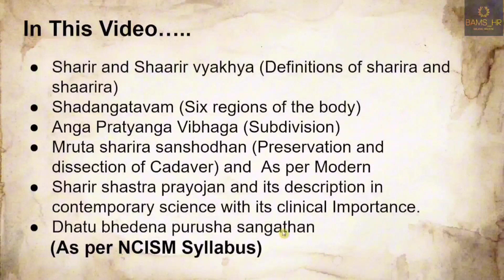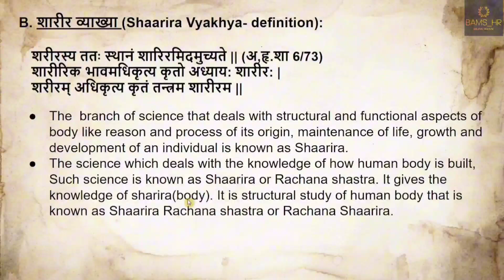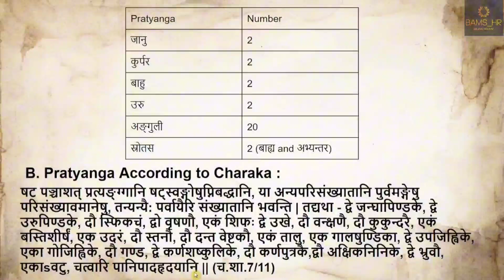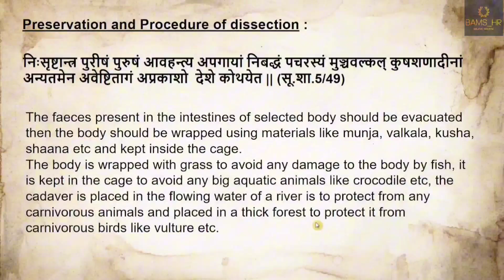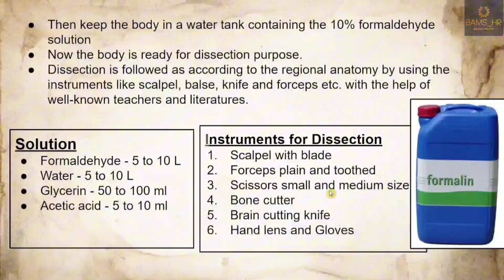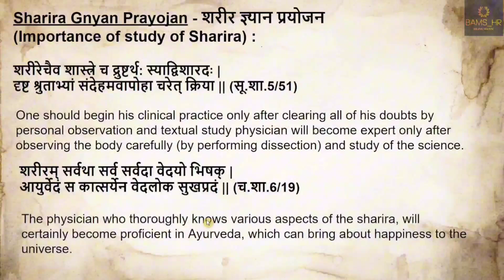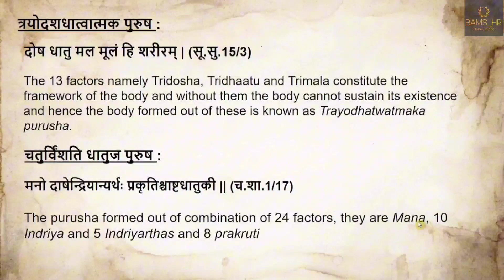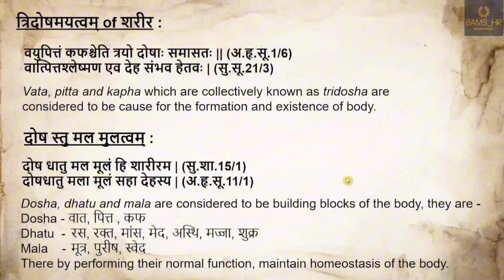Shariropkramaniya Shaarira (शरीरोपक्रमणिय शारीर) | Rachana Sharira | BAMS 1st Professional | BAMS_HR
In this video, we dive into the topic of Shariropkramaniya Shaarira from the subject of Rachana Sharira as per the Ayurvedic curriculum. This is a crucial part of the BAMS 1st Professional syllabus, providing a comprehensive understanding of human anatomy from both traditional Ayurvedic and modern scientific perspectives.

We will cover key concepts such as:

Sharir and Shaarir Vyakya (Definitions and Explanations)
Shadangatavam (The Six Anatomical Parts)
Anga Pratyanga Vibhaga (Division of Major and Minor Parts of the Body)
The importance of Sharir Shastra in modern clinical applications.